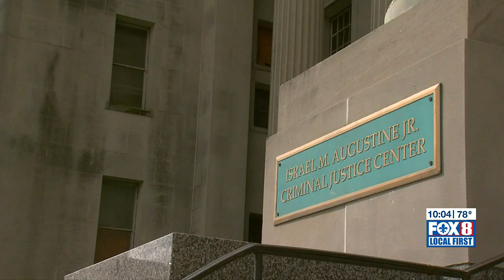Man arrested for carrying automatic weapon in French Quarter faces federal charges